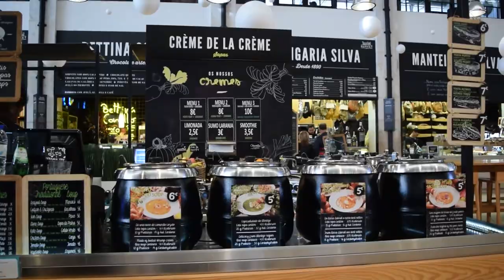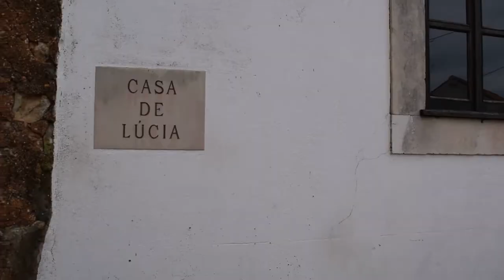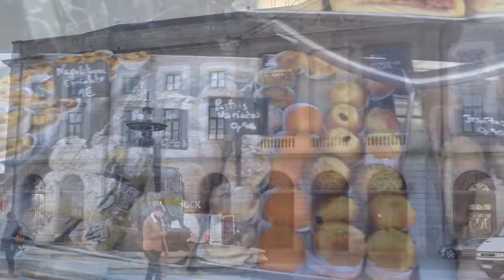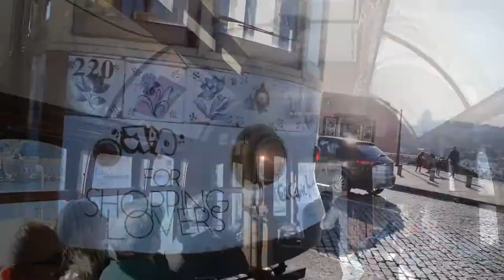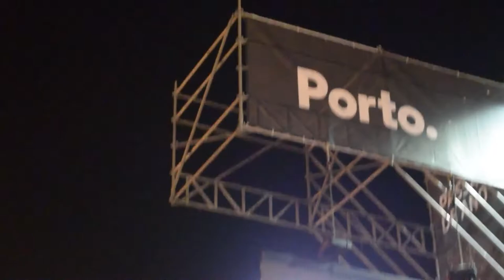Portugal: Lisbon and Porto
Look at all those PortuGEESE